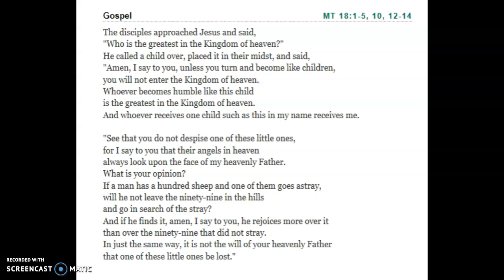Daily Message - August 13, 2019